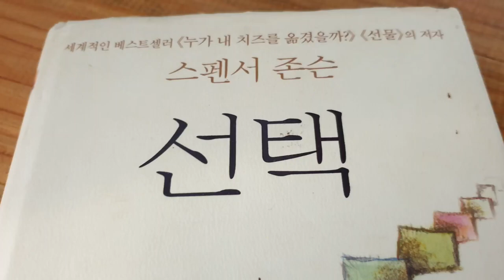맛의 기억 보리밥비빔밥 Memories of Taste Barley Rice Bibimbap#시라LIFE